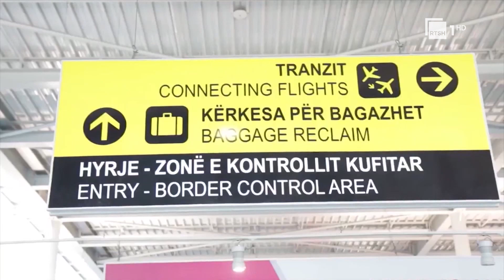Regjimi pa viza drejt Shqipërisë, anulohet për shtetasit e Federatës Ruse